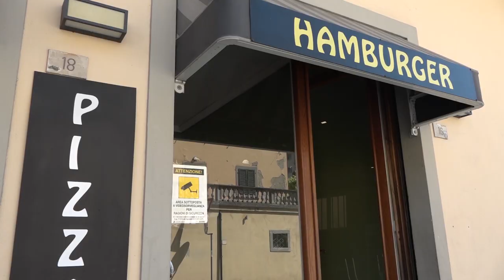Violenta rissa a Camucia, denunciate sette persone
Botte, schiaffi ed urla. Una rissa furibonda, immortalata in queste immagini, poi finite sui social.
Adesso i presunti responsabili sono stati individuati e denunciati dai carabinieri, a conclusione delle indagini.
Il violento episodio nella notte tra il 7 e l'8 maggio scorso, di fronte ad un esercizio commerciale di Camucia, lungo la strada regionale 71.